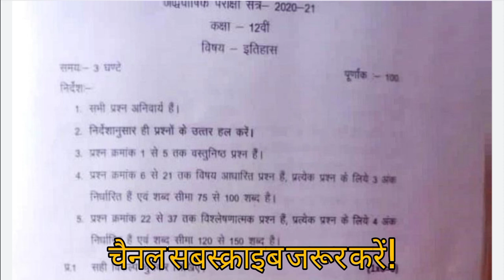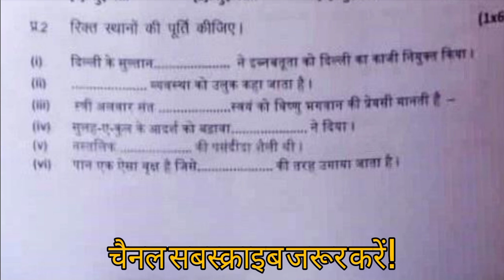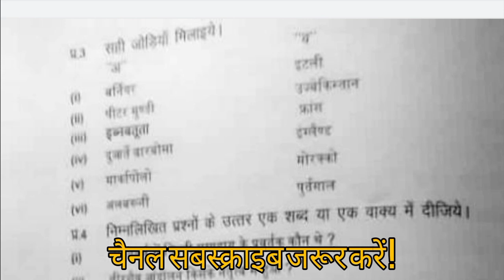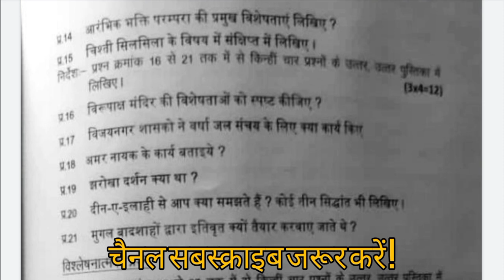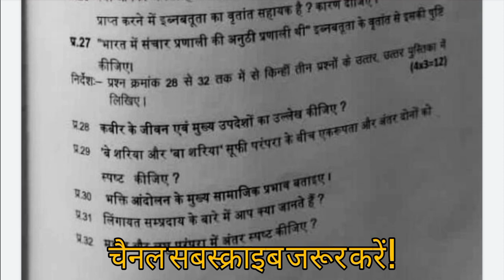अर्धवार्षिक परीक्षा कक्षा 12वीं इतिहास | mp ardhvarshik pariksha kaksha 12vi itihas paper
अर्धवार्षिक परीक्षा कक्षा 12 की इतिहास का पेपर

अर्धवार्षिक परीक्षा बारहवीं इतिहास पेपर

12वीं इतिहास पेपर अर्धवार्षिक परीक्षा 2021

अदवार्षिक परीक्षा 2021 12वीं इतिहास पेपर

वार्षिक परीक्षा 2021 12वीं क्लास का पेपर

अर्धवार्षिक परीक्षा कक्षा 12वीं इतिहास का पेपर

12वीं इतिहास पेपर अर्धवार्षिक परीक्षा 2021

इतिहास का पेपर अर्धवार्षिक परीक्षा 2021

अर्धवार्षिक परीक्षा बारहवीं इतिहास का पेपर

12वीं इतिहास पेपर अर्धवार्षिक परीक्षा 2021

12vi itihas paper ardhvarshik pariksha 2021

itihas paper kaksha 12vi itihas paper

ardhvarshik pariksha kaksha 12vi itihas paper

ardhvaarshik Pariksha barahvin itihaas paper

अर्धवार्षिक परीक्षा इतिहास 12वीं का पेपर

ardhvaarshik Pariksha itihaas barahvin ka paper

12वीं इतिहास का पेपर